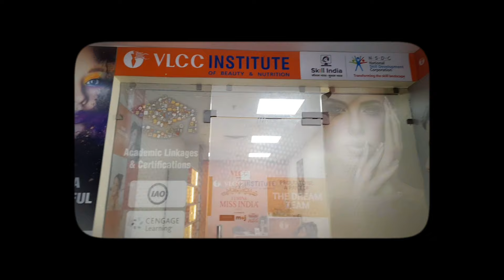Indian Bridal Makeup Full Tutorial at VLCC Institute | Green Choker Jewellery Set with Pink Bridal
Hello, everyone so it was my Collaboration with the makeup artist Jyoti Saxena can visit on her profile

You can also see some more makeup tutorial:-

A soft peachy look with fresh skin and nude ombre lips | my no makeup, make-up look -

Party ready bold look in hot red with black Smokey eyes, fresh skin & dewy lips | Makeover

A Look Done By Me For Her Friend's Mehndi Function | minimalist Makeup Look | Cousin Love | Aakriti

Xoxo 💋
Love Aakriti 🫶🏻My channel is about Travelling vlogs, food, beauty, makeup, fashion and some comedy content as well. means everything is her!
I cover lots of cool stuff visit to the channel for me :-